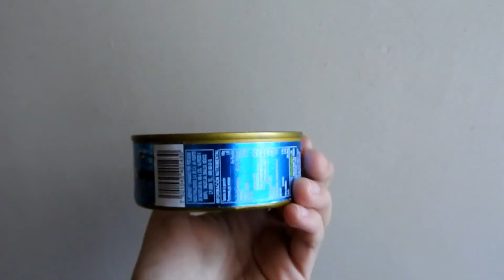PORTAVASOS cool reutilizando latas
Una manera única, fácil y rápida de tener un portavasos reciclado para que te olvides de manchar la mesa.

Si quieres salvar el planeta, empieza desde casa cuidando tus residuos.